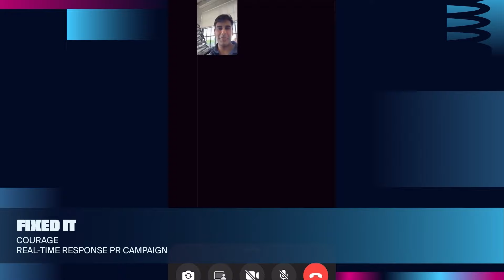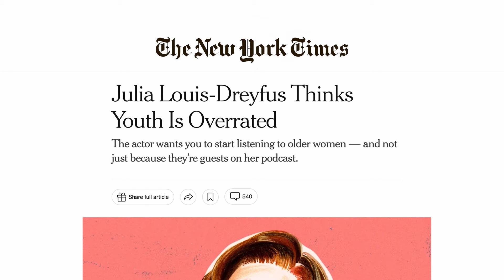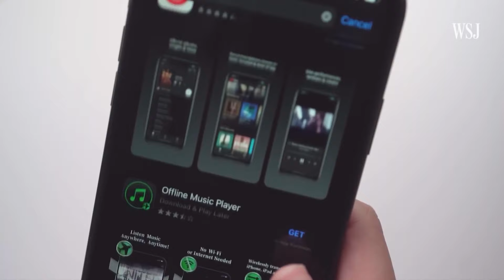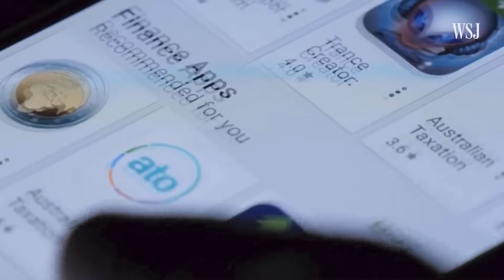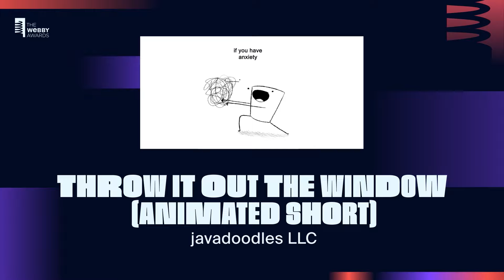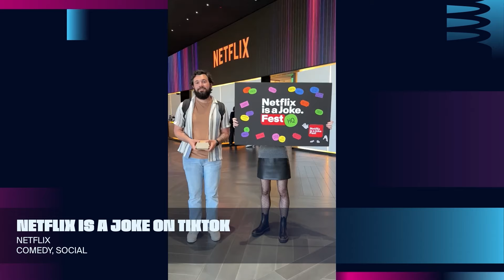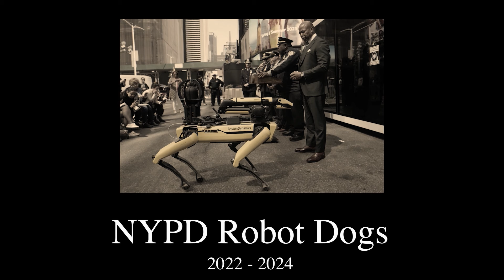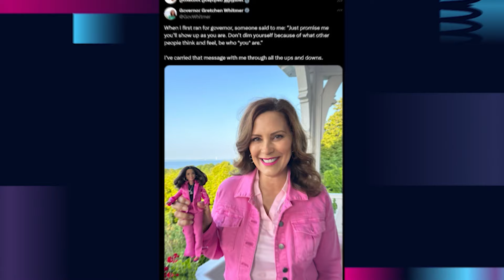The 28th Annual Webby Awards: Full Show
Watch the 28th Annual Webby Awards, hosted by Amber Ruffin! Special achievement winners include Keke Palmer, Kara Swisher Julia Louis-Dreyfus for Wiser Than Me, Plan C, Jerrod Carmichael, Shannon Sharpe, Gov. Gretchen Whitmer and many others!